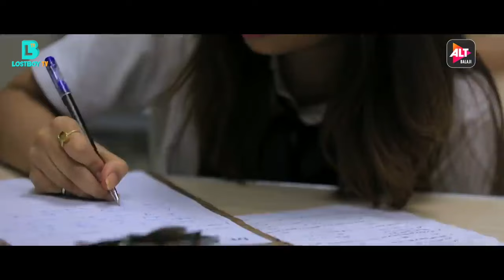class of 2017 - Trailer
This series is created by vikasgupta starring some of the most popular youth celebrities in India anshumanmalhotra Splitsvilla Fame krissanbarreto kaisiyehyaarian & aceofspace fame rohitsuchanti bigboss fame Rohanshah Adhishkhanna guilty fame The series is available to be seen on AltBalaji ashishchanchalani made his acting debut on a fiction series with the show.
The series is a chronicle of lives of students of denobilihigh in mumbai. it shows their inner conflicts and lives in a way that you see reality and understand its okay cause that's how life is .